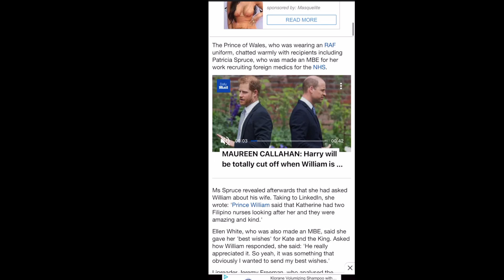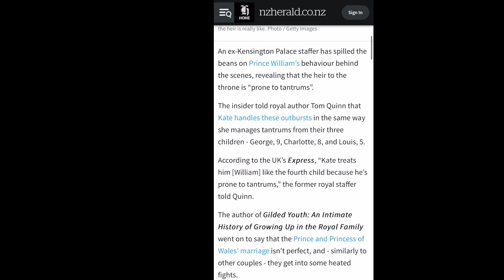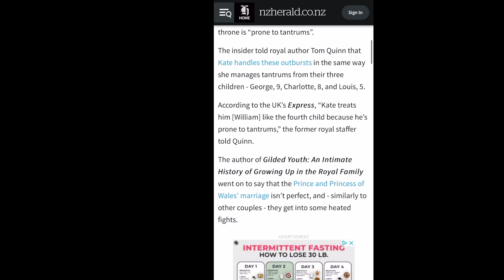46 Days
It's been 46 days and Kate is still missing. The longer the palace waits to come clean about what happened to her the more suspicious her disappearance is. What happened to Kate? What are they hiding?